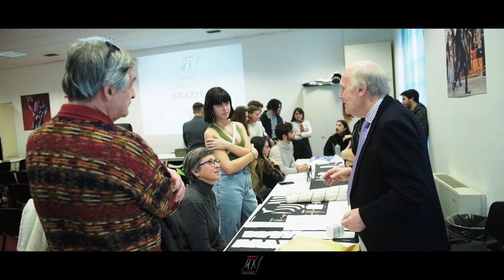OPEN DAY 2020 - MKS Milano Fashion School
Il 6 febbraio, si è svolto l’Open Day della MKS Milano Fashion School. La grande affluenza e l’interessata partecipazione dei futuri studenti hanno determinato il grande successo dell'evento. I partecipanti hanno avuto la possibilità di essere coinvolti nei numerosi workshop Fashion Design , Modellistica e Fashion Styling.